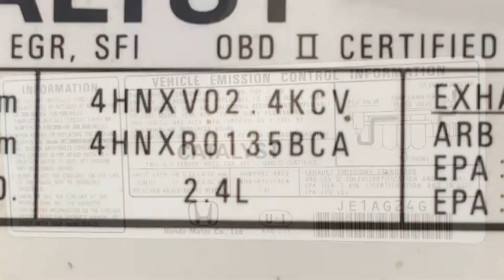Defeating Catalytic Converter Thieves | The High Risk of SULEV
SULEV cars now present a high risk to their owners.

In part 4 of our series, DJ breaks down what an SULEV is and why we are warning our customers about them. The vehicle in this video is a Honda Accord, but what DJ goes over is true for all SULEV cars in California.